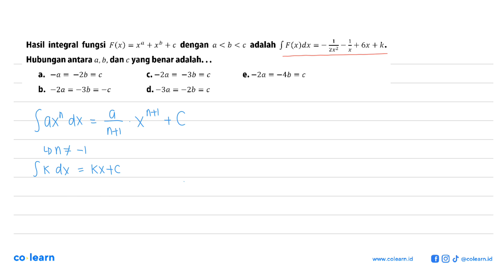Hasil integral fungsi F(x)=x^(a)+x^(b)+c dengan a&lt;b&lt;c adalah integral F(x) dx=-(1/ (2 x^2))...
Hasil integral fungsi F(x)=x^(a)+x^(b)+c dengan a&lt;b&lt;c adalah integral F(x) dx=-(1/ (2 x^2))-(1/x)+6 x+k. Hubungan antara a, b , dan c yang benar adalah...

00:00 : Bedah Soal
01:00 : Konsep, rumus dan pengertian Rumus Dasar Integral
01:18 : Langkah penyelesaian soal
04:14 : Jawaban akhir
04:44 : Penutup